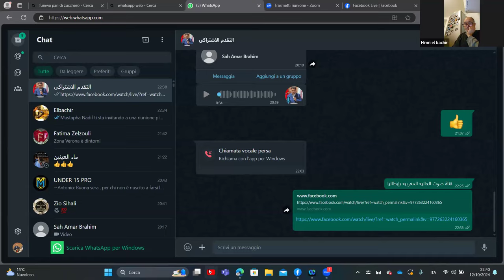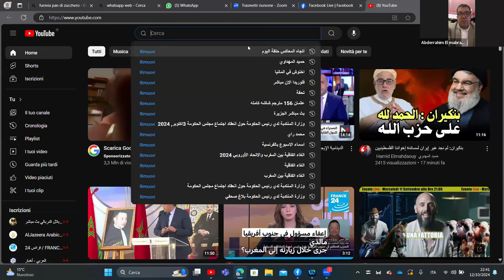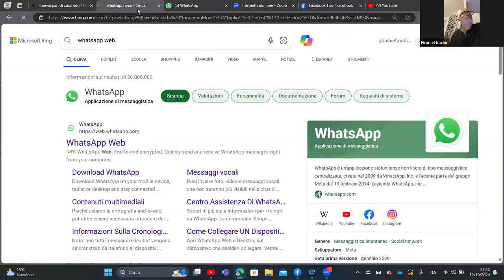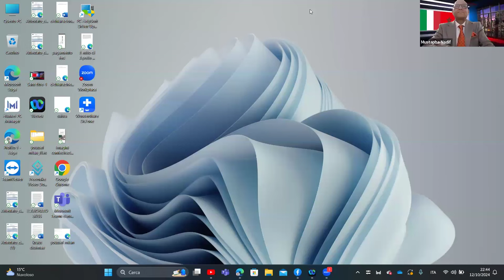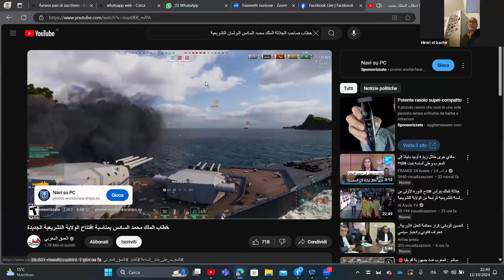banco al الأبعاد القانونية و السياسية لقرار محكمة العدل الأوروبية